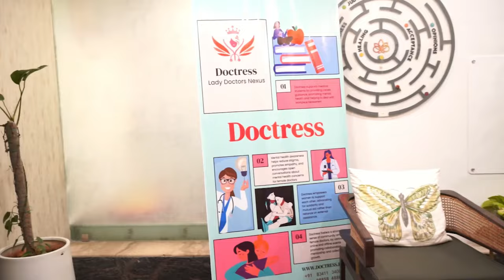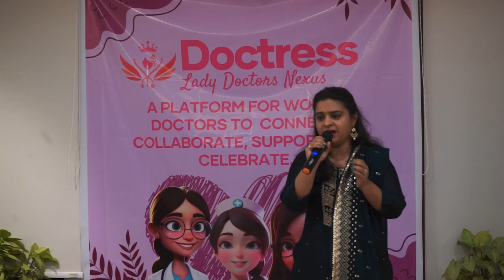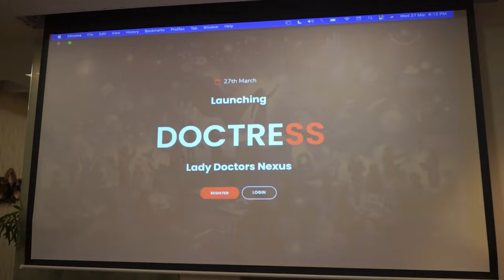Amala Akkineni Launched Doctress Website | Telugu Dhamaka